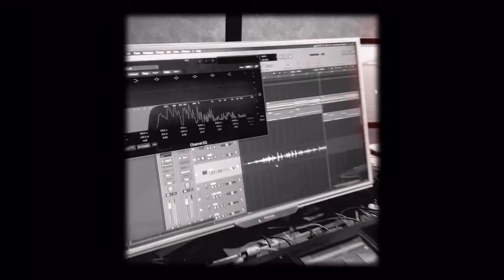abzmuzik saz bağlama trap